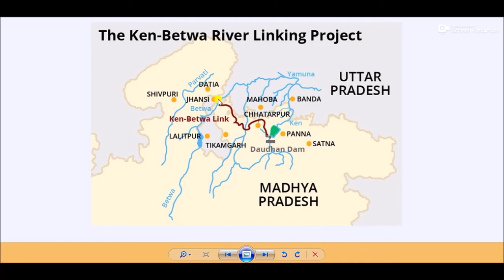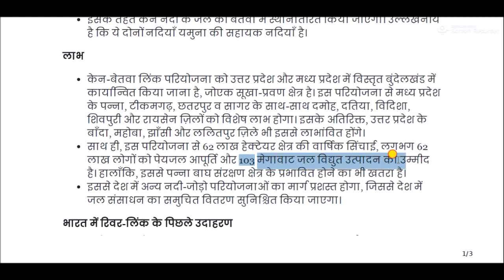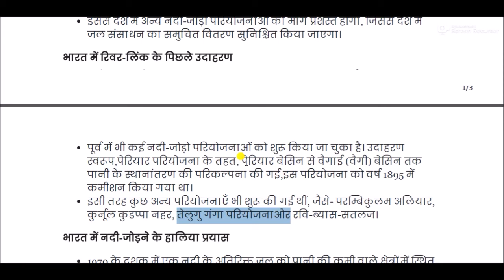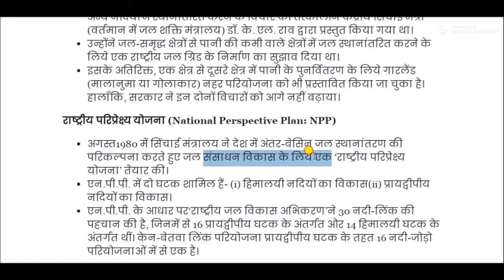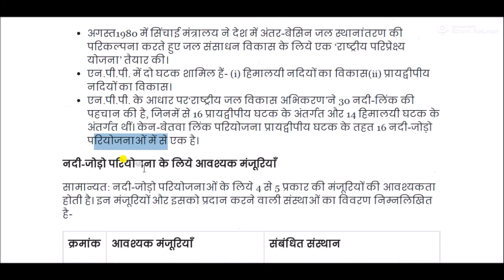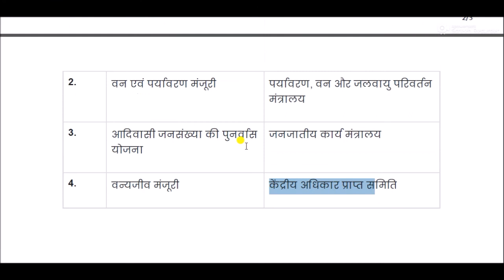What is the Ken-Betwa Link Project?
Ken-Betwa Link Project for All Competitive Exams like SSC, Railway, IB, Bank, UPSC, BPSC, MPSC, PCS, etc.